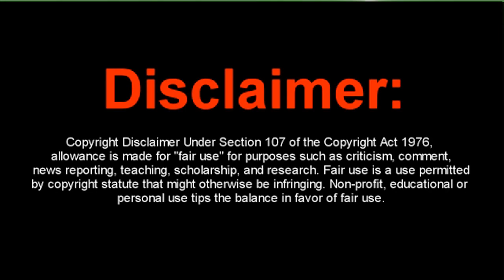Moon Glitch: PHD Flopper Glitch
Tutorial: Stand in the spot!

The videos shown on this channel are strictly for Entertainment and educational purposes only! I, SewerWaste, do not promote hacking or modding in any type of competitive gameplay, REPORTING PURPOSES ONLY. be it a Professional lobby or a Public Match lobby. The videos shown here are for your entertainment.